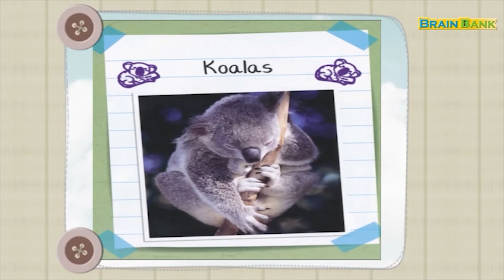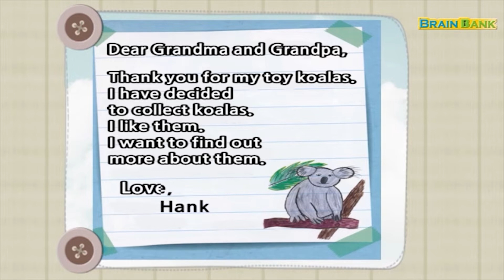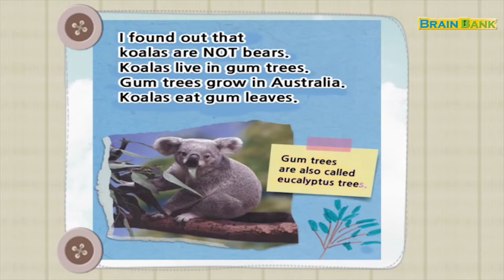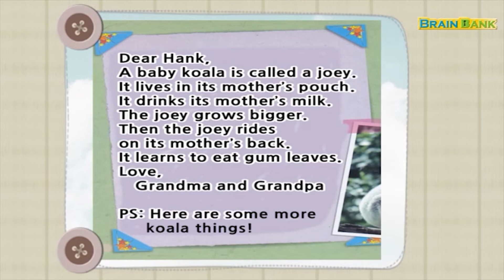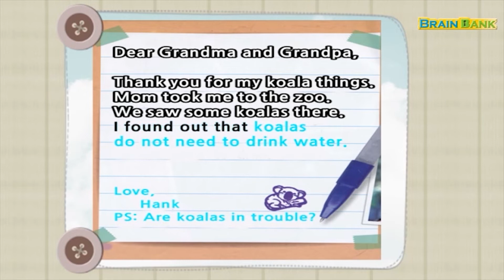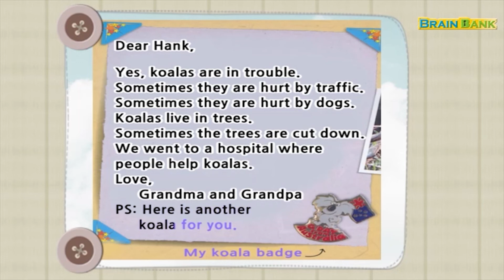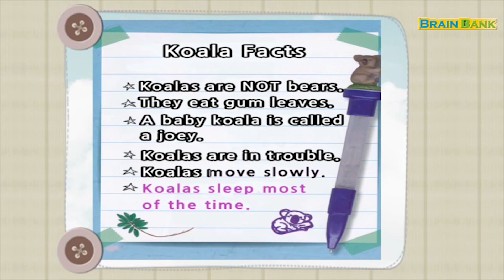브레인뱅크 G1 Science I 11. Koalas I Read Aloud